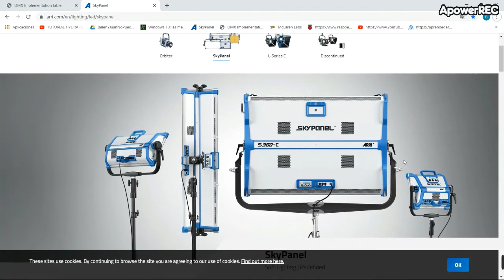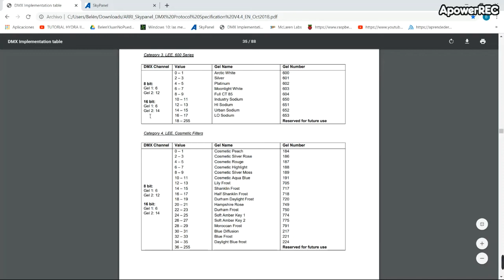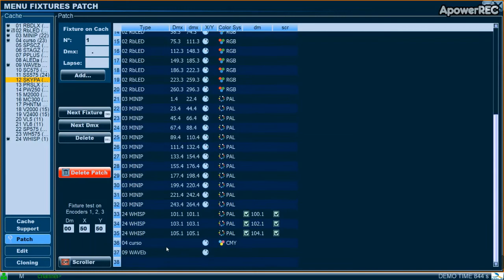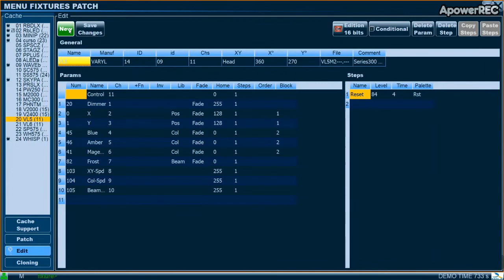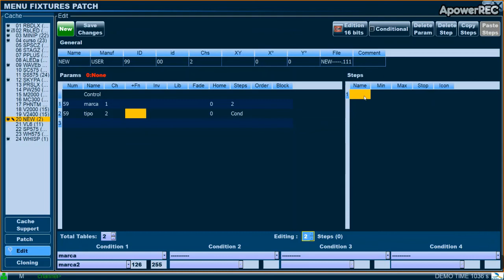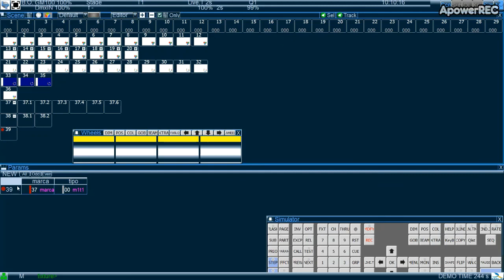VÍDEO 14 - 17. 1. 3. 4 Parámetros Condicionales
Saber como es un Fixture por dentro no es necesario en la mayor parte de los casos, pero si es interesante.